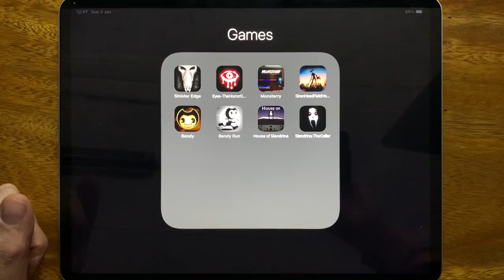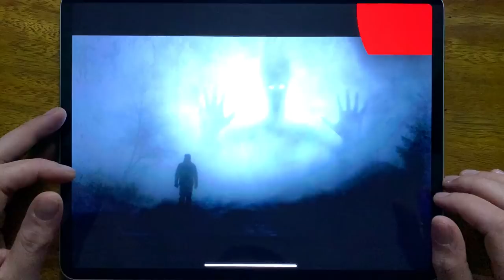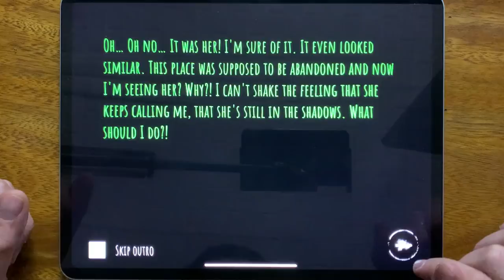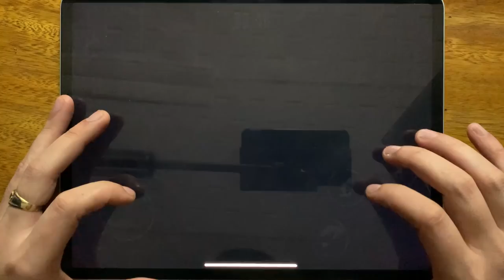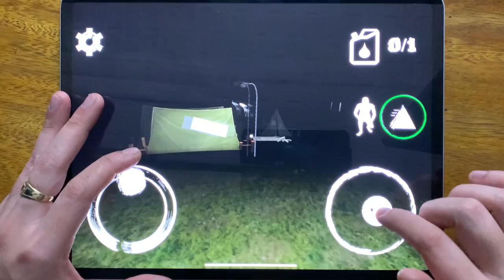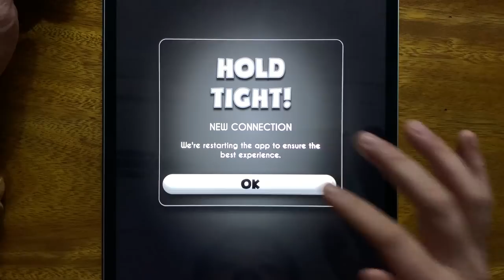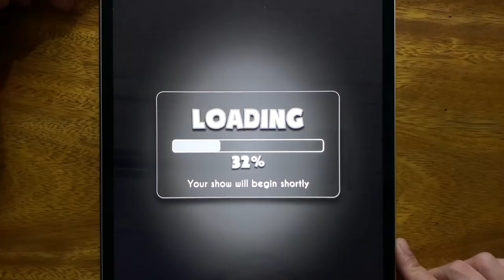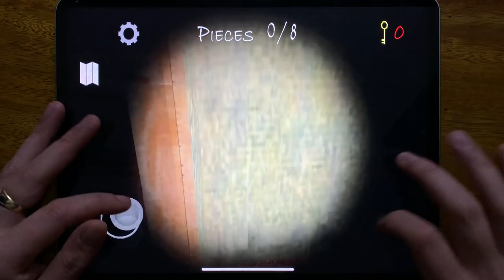Sinister Edge, Eyes The Scary Horror Game, Monsterry, Siren Head Field Horror, Bendy, Bendy Run...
Sinister Edge, Eyes The Scary Horror Game, Monsterry, Siren Head Field Horror, Bendy, Bendy Run, House of Slendrina, Slendrina The Cellar